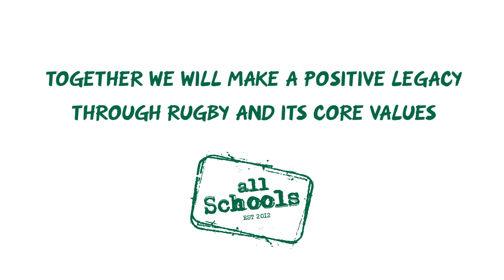Prince Harry and Jason Leonard talk about 'All Schools'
Prince Harry and Jason Leonard explain what makes rugby great and why it's important to support 'All Schools' aim to grow rugby and get more children from all backgrounds playing and involved in rugby.